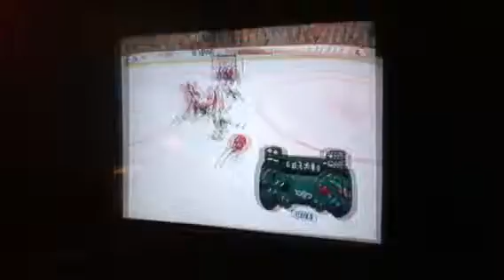Worst save ever!!!